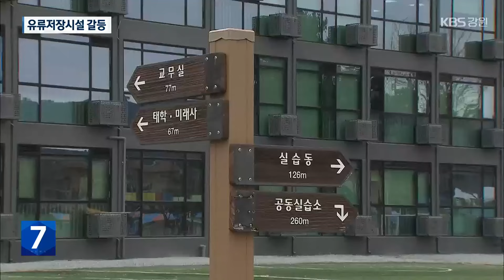홍천 군항공유저장시설 건설 추진…주민 ‘반발’ / KBS 2024.03.06.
[앵커]

 요즘 홍천에서 군부대와 주민 사이의 갈등의 골이 깊어지고 있습니다.

 군부대 안에 유류저장시설 건설이 추진되자 주민들이 반발하고 나선 건데요.

 주민들은 소음에 환경까지 걱정이라고 주장합니다.

 이유진 기자의 보도입니다.

 [리포트]

 육군 항공부대 앞입니다.

 헬기가 쉴 새 없이 오갑니다.

 마을주민 20여 명이 모였습니다.

 부대 안에  유류저장시설을 건설하려는 계획이 알려지자 이를 반대하고 나선 겁니다.

 ["태학리 주민 열 받았다! 유류저장소 설치 중단하라! 중단하라! 중단하라!"]

 그동안 헬기 부대 이전을 요구해 왔는데, 저장소 건설은 오히려 여기에 뿌리를 박겠다는 뜻이라고 주장합니다.

 [최상희/홍천군 홍천읍 : "헬기가 뜨니까 너무너무 진짜 고통스러워요. 사람이 살고 비행기도 있어야지 비행기가 먼저는 아니잖아. 사람이 먼저 살아야지."]

 특히, 유류저장소로 인한 토양이나 수질오염 가능성도 제기됩니다.

유류저장시설이 들어설 항공대 옆에는 홍천강이 흐르고 있어 주민들은 환경 오염을 우려하고 있습니다.

 부대 인근의  농업고등학교의 학생들은, 학교에서 작물 재배 등 실습을 할 때 강물을 끌어 쓰고 있어, 더 걱정스럽다고 말합니다.

 [김정현/홍천 농업고등학교 학생 : "학교가 농고이니까 저희가 물을 사용하는 것도 많고, 저희도 물을 먹는 입장인데, 오염이 되면 저희가 작물을 키우는 데 방해가 될 수 있다고 생각을 해서."]

 홍천군도 주민들의 주장에 힘을 보탭니다.

 [신영재/홍천군수 : "국방시설이라고 하더라도 지역 주민들의 안전을 고려하지 않은 상황이라고 하면 현재 들어와 있는 협의에 저희가 응할 수 없습니다."]

 군 당국은 군사보안시설에서 벌어지는 일에 대해 따로 내놓을 입장은 없다고 밝혔습니다.